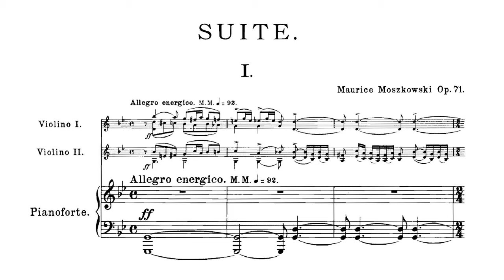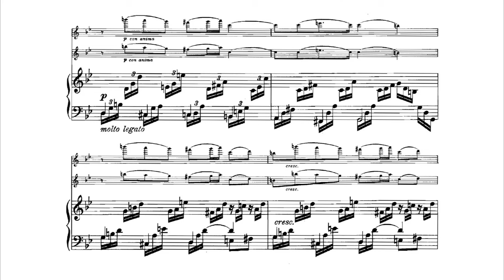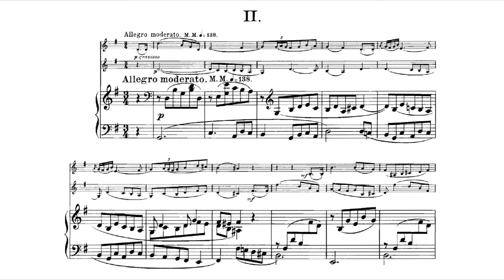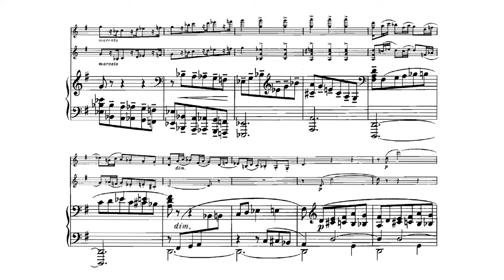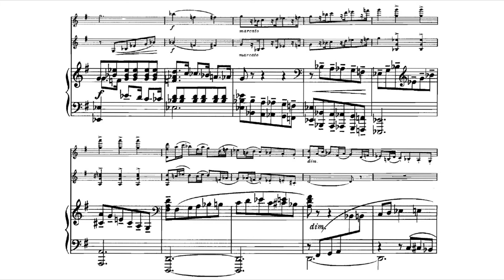Moritz Moszkowski - Suite for Two Violins and Piano in G Minor, Op. 71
Moritz Moszkowski - Suite for Two Violins and Piano in G Minor, Op. 71 (1903)
Performed by Itzhak Perlman and Pinchas Zukerman, violins, and Samuel Sanders, piano

Movement One: Allegro energico - 0:00
Movement Two: Allegro moderato - 4:37
Movement Three: Lento assai - 10:33
Movement Four: Molto vivace - 14:48